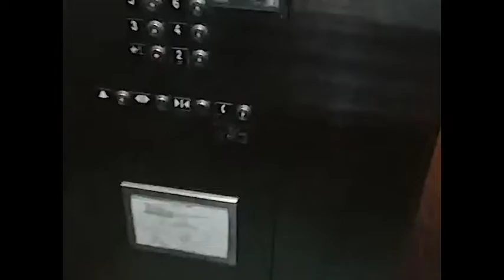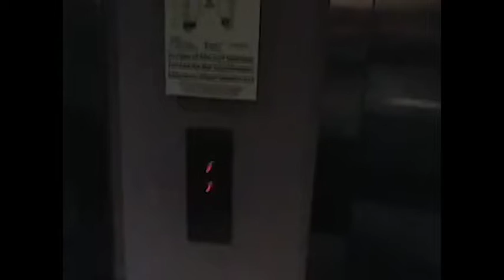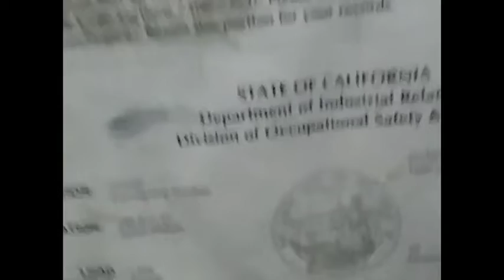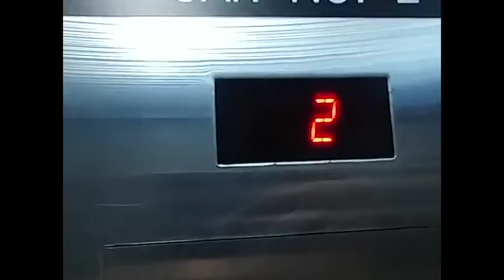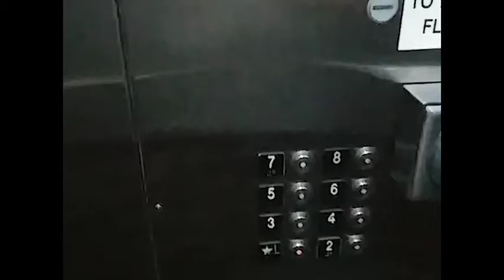Schindler 400A Elevators @ Hyatt Centric The Pike Long Beach, Long Beach, CA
Recorded 7-12-18.

Lesson learned: The "method" can only work on elevators with center opening doors with 2 COPs. And when someone wants to go up, we shall too.